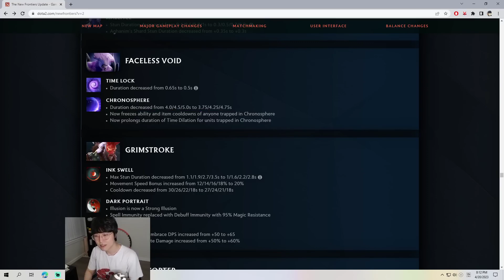Dubu's Reaction to Faceless Void Ulti Change Dota 2 7.33 "WTF! If You don't have BKB it's Over!"